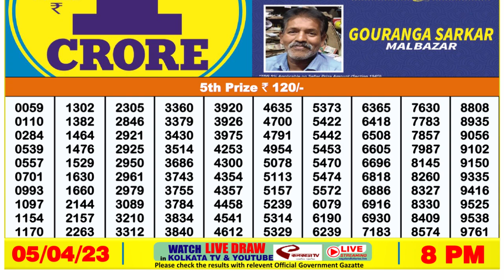Dear Lottery Sambad 8pm today 05.04.23 Nagaland State Lottery Result